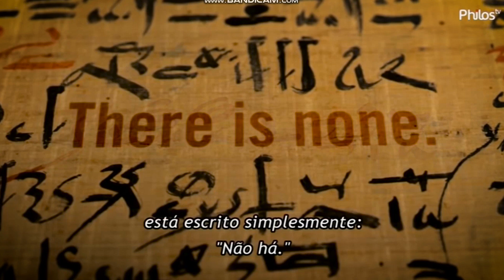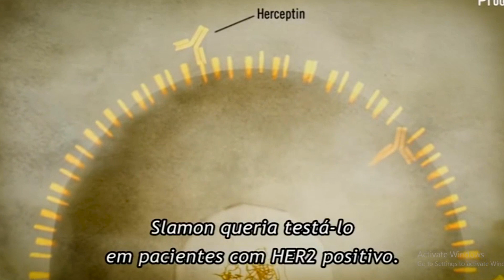من كل سنة كتاب (2010) -إمبراطور المآسي: سيرة للسرطان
أول كتاب من سلسلة فيديوهات من _كل _سنة _كتاب اللي متخصصة بفيديو ممثل لكتاب صدر من كل سنة آخر عشر سنين
كتاب سنة 2010 اخترت إنه يكون كتاب على قايمة قرايتي بقاله كتير
كتاب إمبراطور المآسي: سيرة للسرطان من تأليف سيدهارتا موكرجي وترجمة أيهم أحمد
في هذا الفيديو استعراض يقع بين التفصيل والاختزال لمحتوى هذا الكتاب وهذه الرحلة الطويلة في حرب معقدة مع عدو قاسٍ حصد بكل الأسف الكثير من أحبائنا
ما هو السرطان؟ ما أهم المحطات في تاريخ علاجه؟ أين نحن اليوم وإلى أين؟
جميعها أسئلة يتناولها هذا الكتاب بالتفصيل
كتاب مهم وحاز جائزة بوليتزر الرفيعة للكتب الغير خيالية عام 2011
استمتعت بقرائته وتقديمه وأتمنى لكم الاستمتاع بمشاهدته وإن كنت آسفة على إطالة مدة الفيديو

Cancer: The Emperor of All Maladies (2015)
لينك لسلسلة الوثائقي المبني على الكتاب:

أتمنى لكم مشاهدة ممتعة ولا تنسواالاشتراك في القناة إذا بتحبوا اللي بقدمه في القناة هنا:))